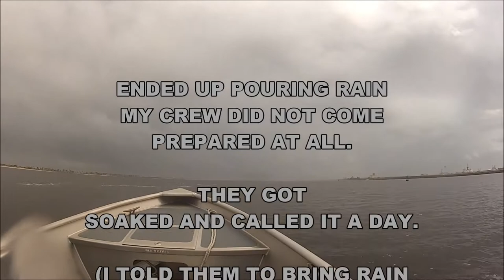Jacksonville, Florida Fishing "please come prepared"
"JETTYWOLF LIVE"
I suppose the most repeated statement I make is; "COME PREPARED!" You're in the OUTDOORS, not your office! Like any outdoor activity the weather is NOT always going to be perfect. I warned my crew today 4 times to "come prepared" with rain gear just incase. It was a 40% chance. And yes it rained hard for 30 minutes. But that 30 minutes ruined their whole day! Because they came UN-PREPARED!

Be a Boy Scout, buy yourself a simple Frogtogs rain suit for $30. You may need it during a Hurricane, a flood, changing a tire in the rain, who the hell knows what. Keep it in the trunk of your car by all means.